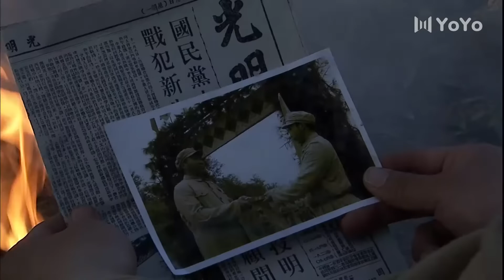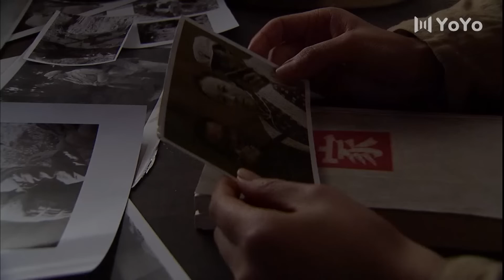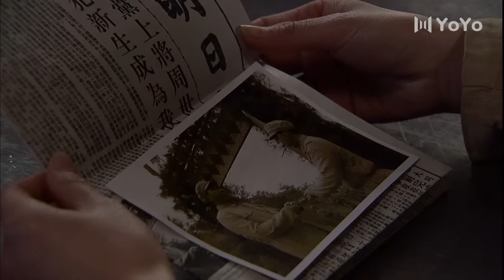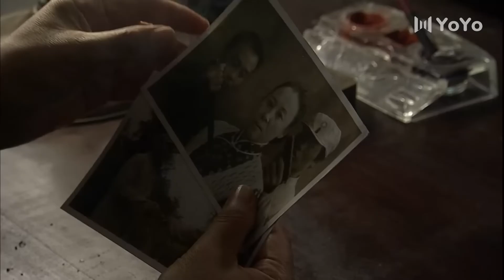【谍战剧】隐秘之刃30丨主演：黄志忠、王力可、房子斌、刘琳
➡剧情简介：1952年，全国开展镇压反革命运动，西南地区各地监狱人满为患。为保卫胜利果实，捍卫新中国，为缓解当地政府压力，一支堪称中国第一支劳改公安部队的特殊部队，在没有高墙电网、警力和装备都极有限的条件下，押解数万囚犯西进雷马屏;又在荒无人烟的雷马屏建起监狱农场。在艰苦卓绝的押解途中和建设雷马屏监狱的过程里，我方既要保护和教育改造这些囚犯，又要时刻防范国民党残余和土匪武装的偷袭、劫狱……